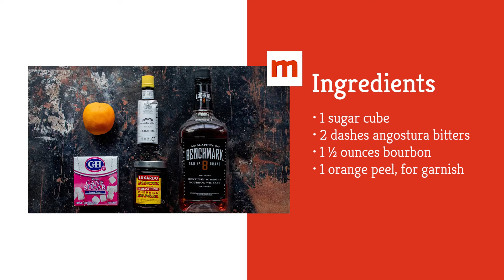Classic Old Fashioned Cocktail Recipe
This beloved cocktail is a whole journey of flavors, from smoky bourbon to sweet sugar to complex bitters. Learn how to master this classic like a pro.